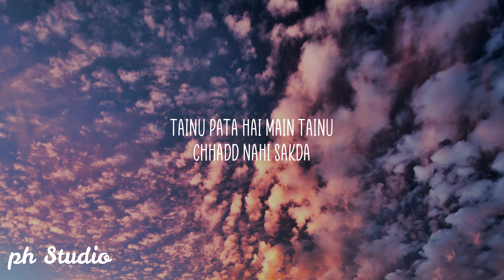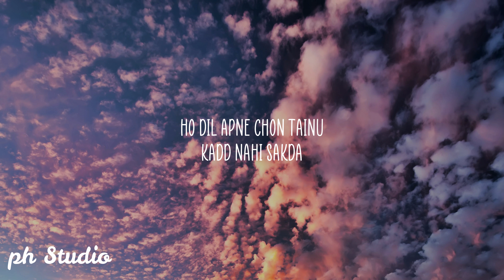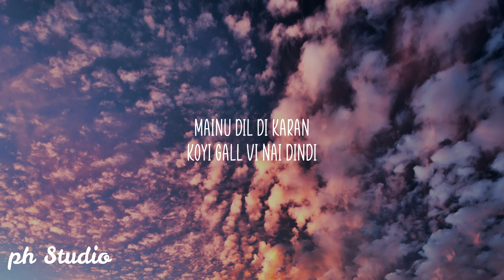Pyar Karda : Jass Manak | Lover - Guri - Punjabi Song - Geet MP3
Name of the song:- Pyar Karda

🎤 Pyar Karda Lyrics:-

Tainu Pata Hai Main Tainu
Chhadd Nahi Sakda
Dil Apne Chon Tainu
Kadd Nahi Sakda

Chhadd Nahi Sakda
Ho Dil Apne Chon Tainu
Kadd Nahi Sakda

Ho Jaan Jaan Ke
Satauni Ae Mainu
Kyunki Main Pyar Karda

Tu Taan Hi Satauni Ae Mainu
Kyunki Main Pyaar Karda

Mainu Dil Di Karan
Koyi Gall Vi Nai Dindi
Saare Din Vichon Mainu
Do Pal Vi Nai Dindi

Ho Tu Taan Hi Satauni Ae Mainu

Copyright Disclaimer Under Section 107 of the Copyright Act 1976, allowance is made for fair use .Copyright-All the videos, images, and graphics used in the video belong to their respective owners and I or this channel does not claim any right over them.

Thanks you for Comming on our channel @ph Studio 😊